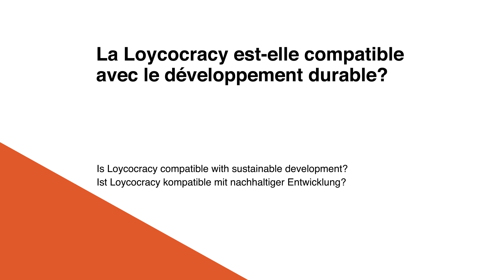Christophe Barman : Loycocracy and sustainable development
The STI is a nationwide program designed to enable Swiss businesses to measure their contribution to the SDGs and set them on a path towards concrete action.
We have the ambition to engage businesses from all sectors and of all sizes to build the resilient economy we need.

Graduate of HEC (MSc, Lausanne, Innsbruck) and holder of a certificate in risk management, Christophe is professionally committed to sustainability, agility and digitalisation of the organisations in which he works or advises in.

Passionate about beautiful human adventures, mountains and sports, he is very active in the associative world: president of Geneva Snowsports, vice-president of Ski Romand and of the sports commission of the Loterie Romande GE, president of the IDDEA Sustainable Entrepreneurship Prize and of the Fédération Romande des Consommateurs (FRC) and member of the CF of the Swiss Banking Ombudsman.

In 2013, he co-founded Loyco, a French-speaking services company with a workforce of nearly 100 employees and a turnover of 15 million in 7 years, without any commercial force or hierarchy.